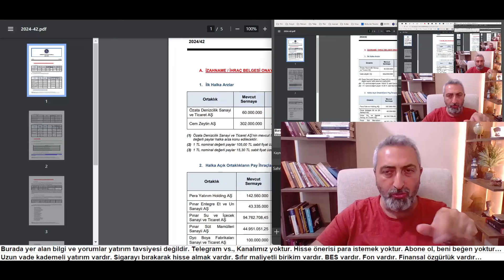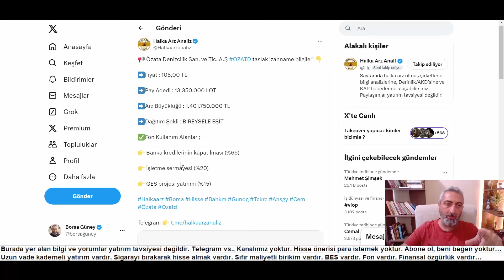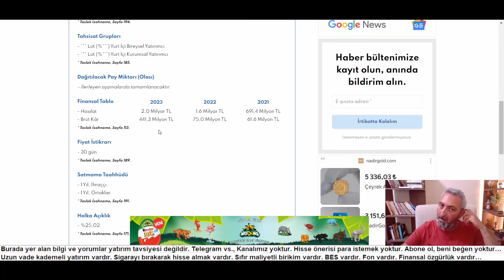Yeni Halka Arz Özata Denizcilik ozatd Detaylı Bilgiler Burada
Halka arz onayı alan şirketlerimizden biri de Özata denizcilik oldu. Bakalım onaylı izahname ne zaman gelecek...